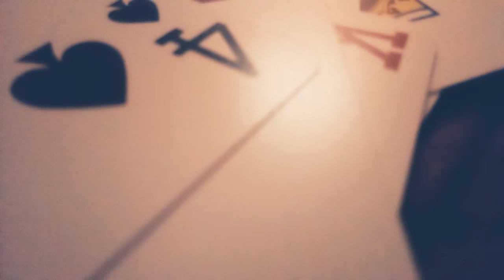Tree Climbing and Mortality-remix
So many French weebs